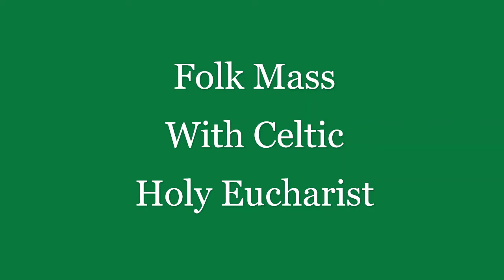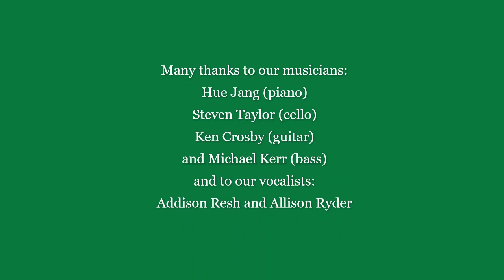Folk Mass September 17 2022